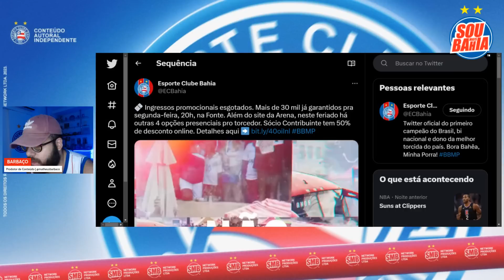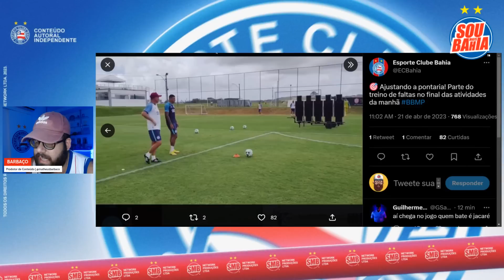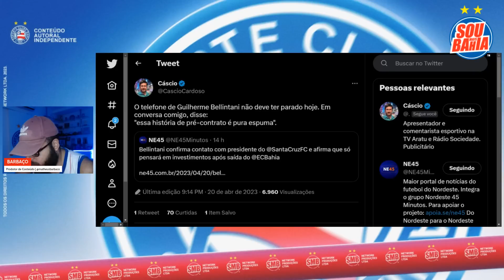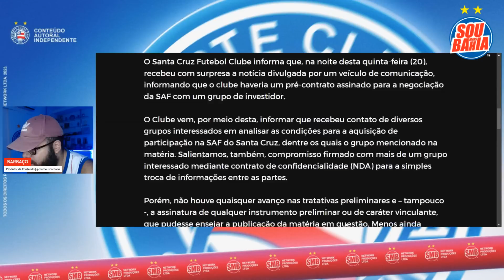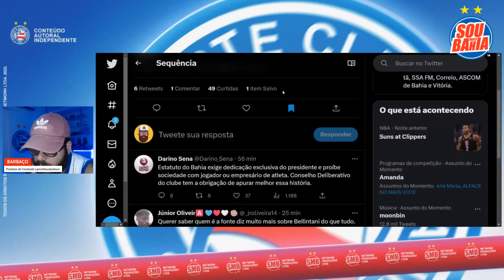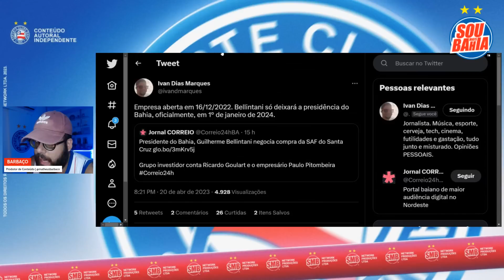🚨 BELLINTANI REVELA CONTATO COM SANTA CRUZ! 👀 “CONSELHO TEM OBRIGAÇÃO DE APURAR”: DARINO COMENTA!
⚽ QUER GANHAR UM PLANO DE SÓCIO TORCEDOR DO BAHIA COM A ONEFOOTBALL??